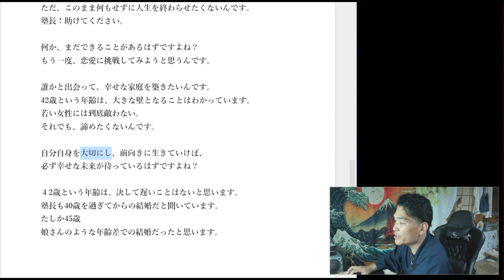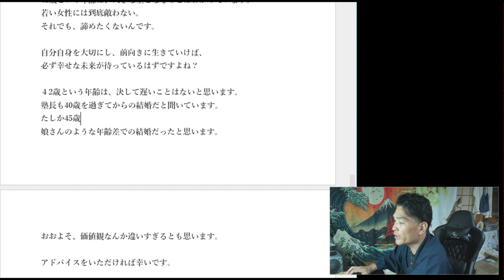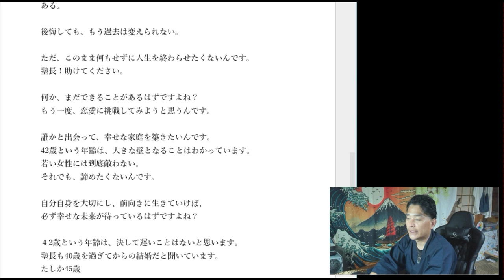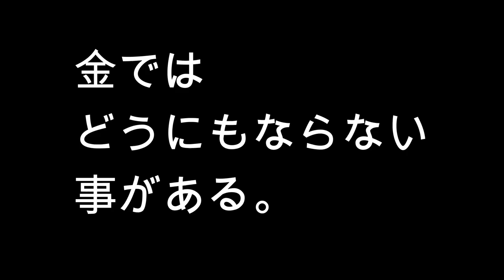【アラフォー婚活】26歳でプロポーズを断ったこと後悔している42歳